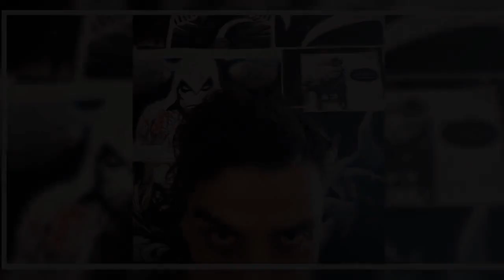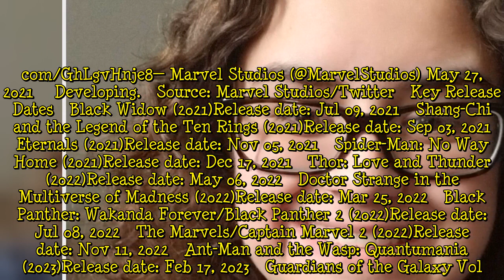Oscar Isaac Teases Moon Knight Marvel Show With New Image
Oscar Isaac gets in the Marvel spirit and teases his upcoming role in Moon Knight with a new image. The next few years will see the debuts of even more content for the Marvel Cinematic Universe as the franchise continues to expand on streaming. WandaVision and The Falcon and the Winter Soldier kicked things off this year, and Loki will premiere in just two weeks. At the same time, there are several MCU shows currently in various stages of production, including Moon Knight. The series was first a  ...